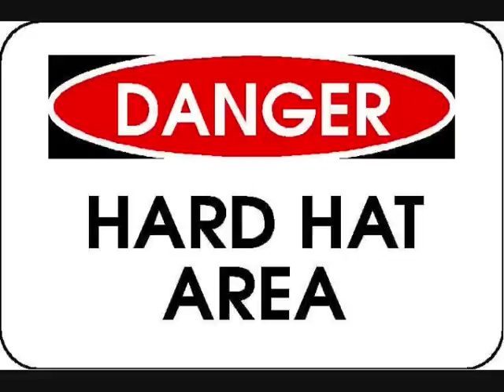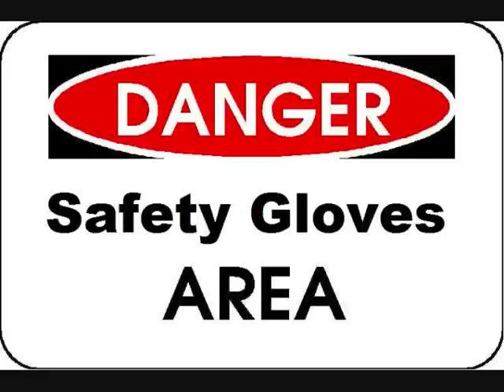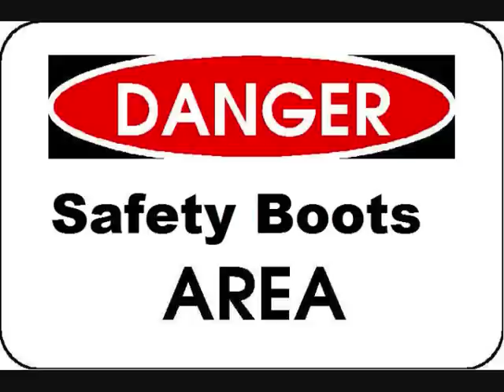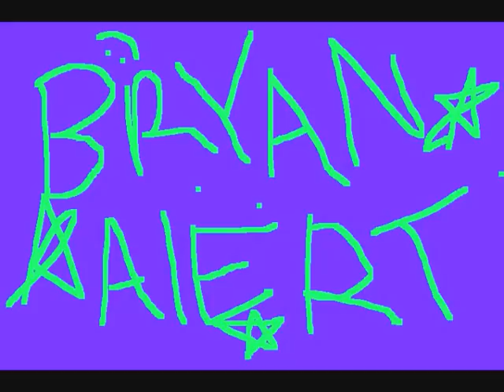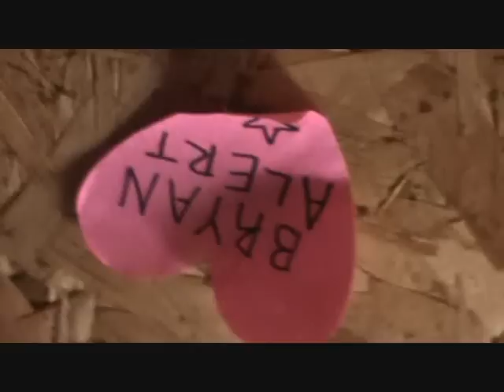Golf Course Safety Video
Several unfortunate victims take golf course safety for granite as they realize that the workplace is not so safe if you don't wear the right things. This video is dedicated to my awesome boss who doesn't act anything like his character in the video.